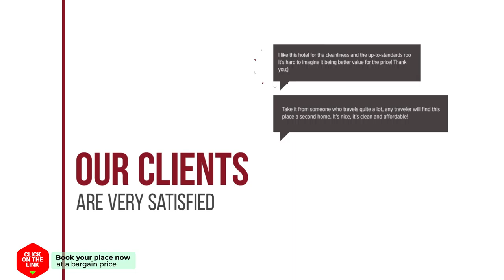Archangelos Mesta House hotel review | Hotels in Mesta | Greek Hotels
Archangelos Mesta House hotel video review. Hotels in Mesta, greek 3 stars hotels.